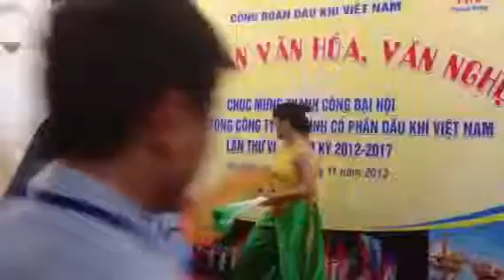Múa Sắc Xuân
Đại hội Công đoàn PVFC